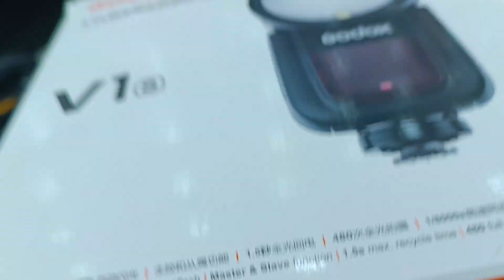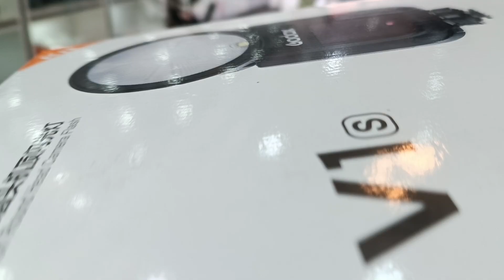فلاش مميز الكاميرات سوني godox V1 S🛑